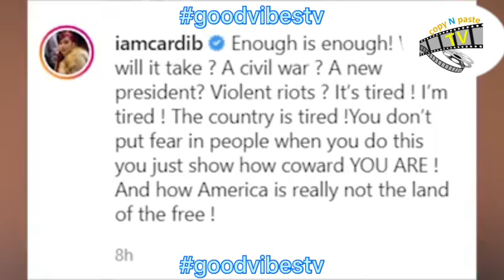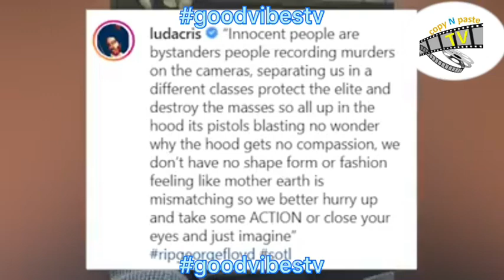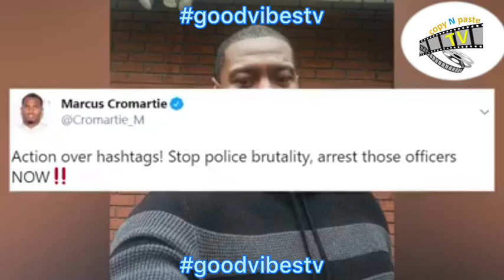Lebron James Speak out on the death of George Floyd